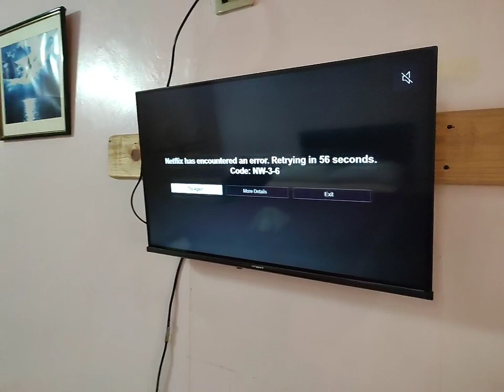Baguio City | Prime Hotel | Very affordable | Free breakfast